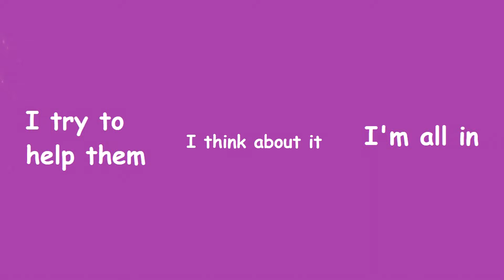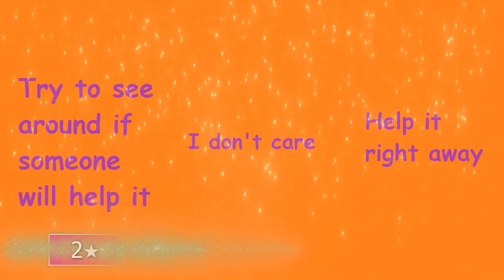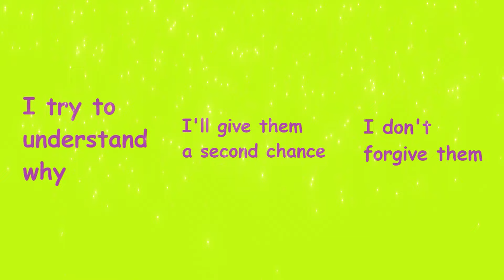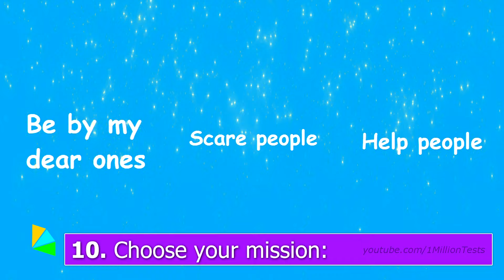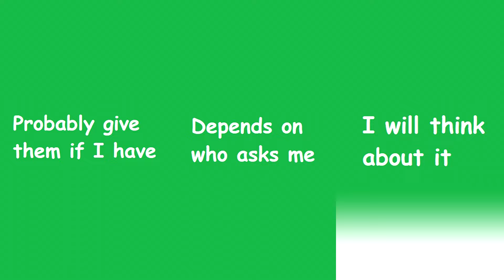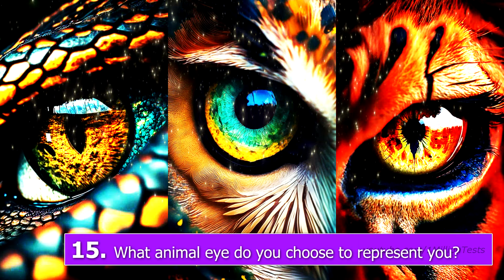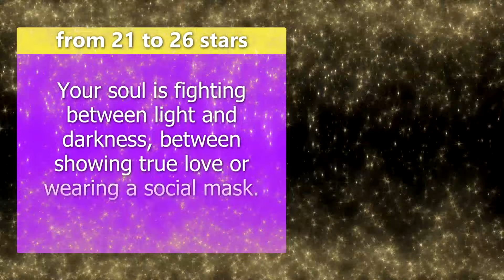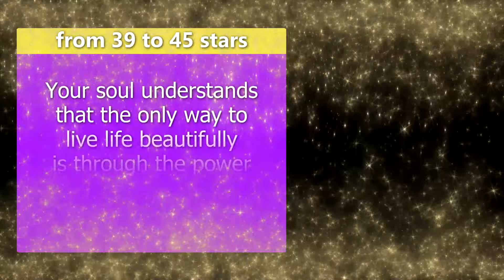HOW BEAUTIFUL IS YOUR SOUL? Quiz Personality Test - 1 Million Tests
👑 1 Million Tests presents: HOW BEAUTIFUL IS YOUR SOUL? QUIZ Personality Test.
How beautiful are you inside your soul? How attractive is your heart? What does your soul want to tell you? What hidden message does your soul have? What does your soul say? What is your soul hiding?
This personality quiz is about the soul, the secrets of the soul, hidden messages and lessons of the soul.